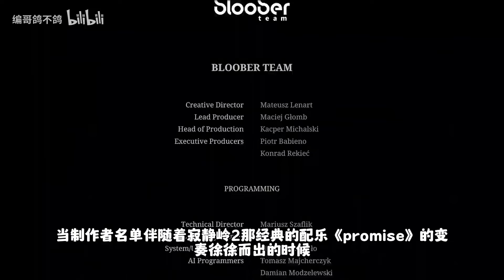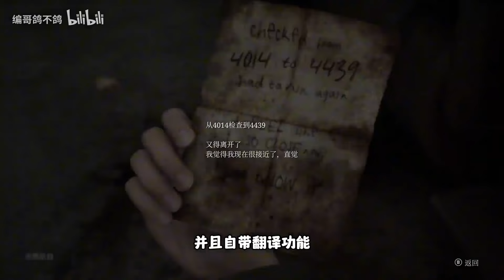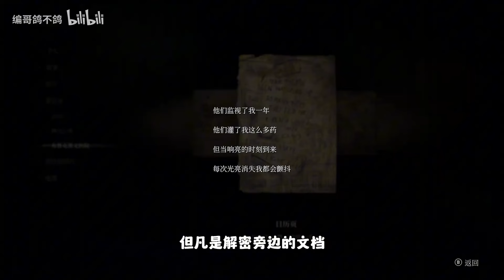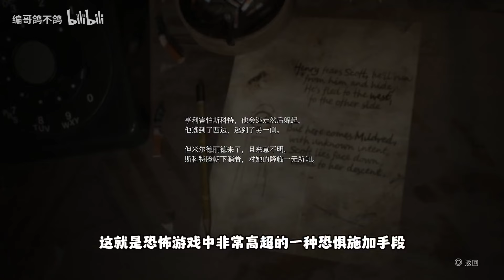每個人心中都有一個寂靜嶺！一場暢快的驚悚之旅！《寂靜嶺2重製版》遊戲測評！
本影片由 编哥鸽不鸽 製作播出
I apologize for any inconvenience this may have caused.
如果你認為該影片的內容侵犯了你的版權，請立刻聯繫我。我們將以最快速度處理。